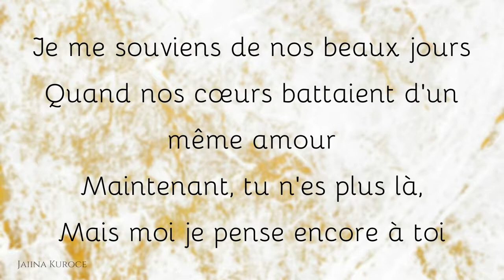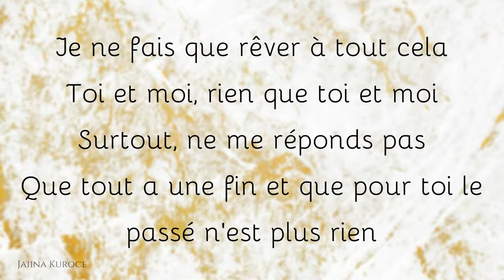Nightcore | Moi, je pense encore à toi - Claude François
Song performed by Claude François, 1962.
Video lyrics and thumbnail by Jaiina Kuroce.